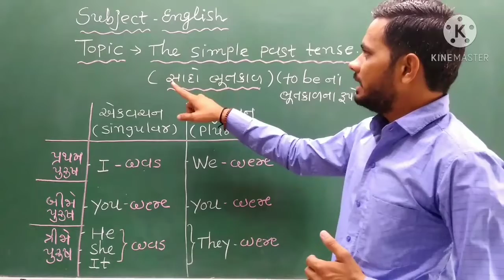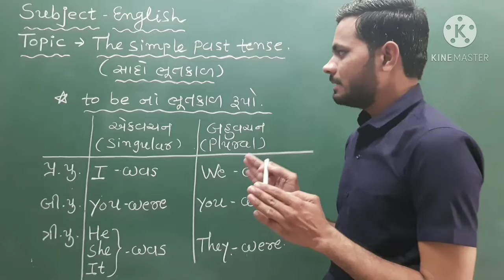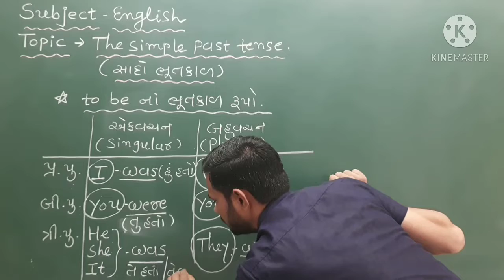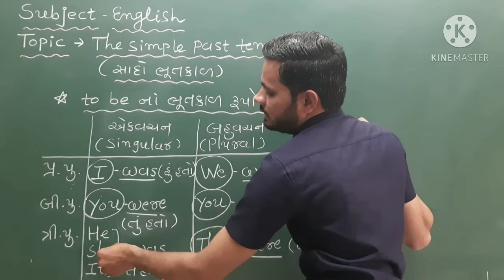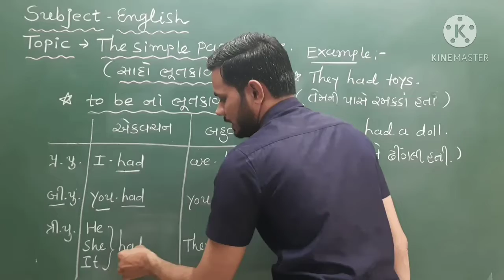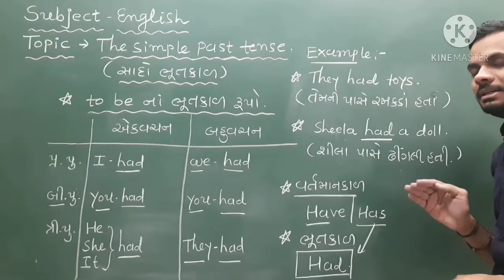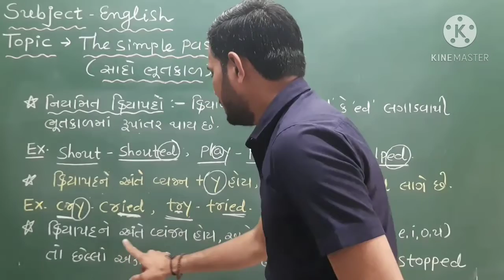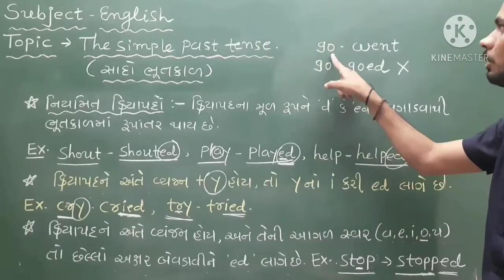Pr PPSV Hirabaug Std-6 Sub.-English Ch.-2 The Simple Present Tense Jitesh Gujarati